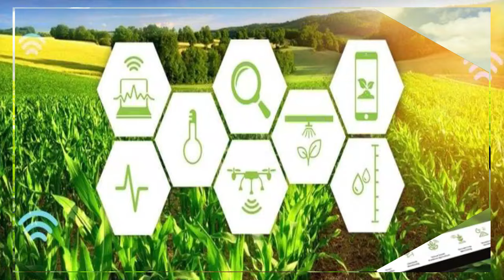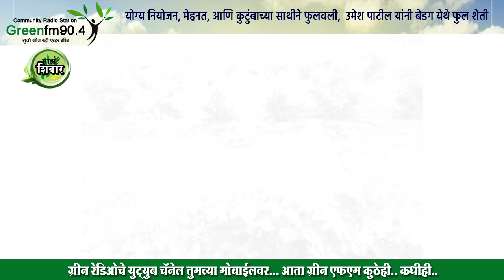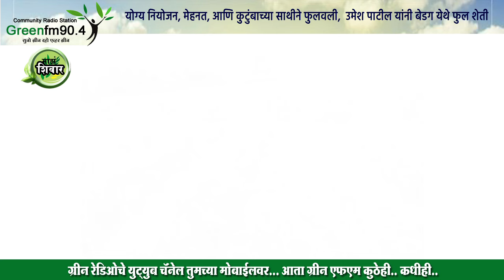योग्य नियोजन, मेहनत, आणि कुटुंबाच्या साथीने फुलवली, उमेश पाटील यांनी बेडग येथे फुल शेती